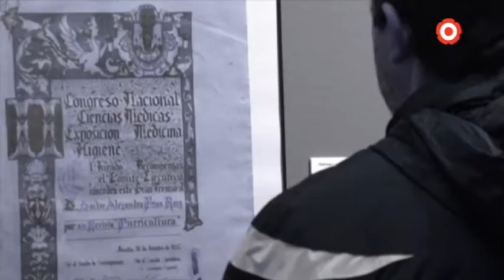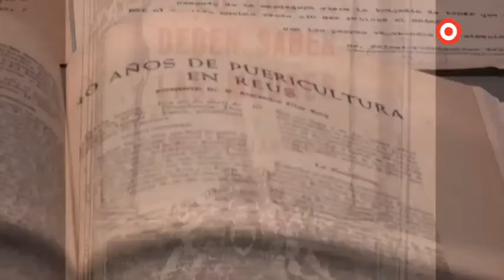Cap. 1: Testimonis del Dr. Frias: Josep Baiges